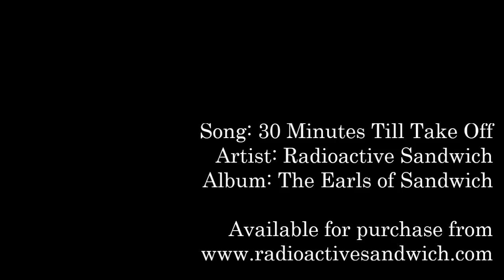Radioactive Sandwich - 30 Minutes Till Take Off